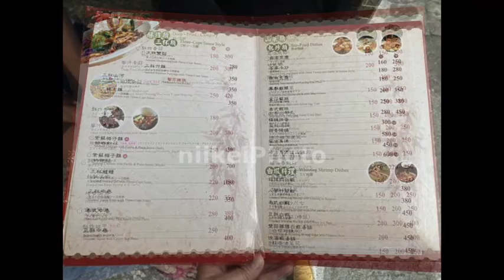台南關嶺里# 20211台南白河竹香園甕缸雞關嶺總店 X Taiwan Tainan日啟行銷niikeiMarketing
thank photo by chinghua